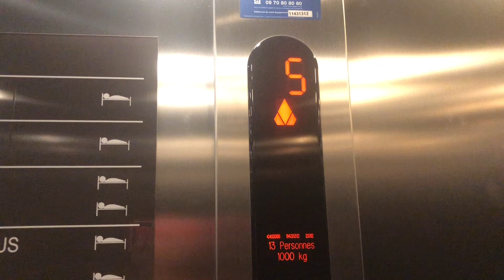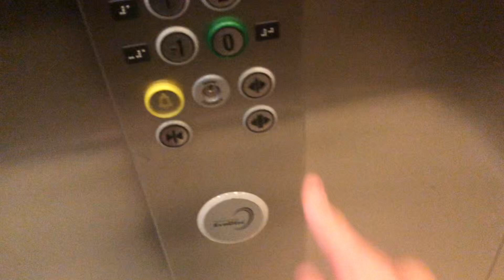Magnifique Kone ecodisc